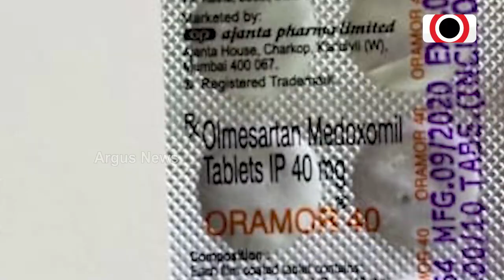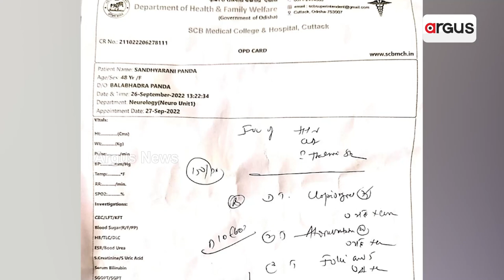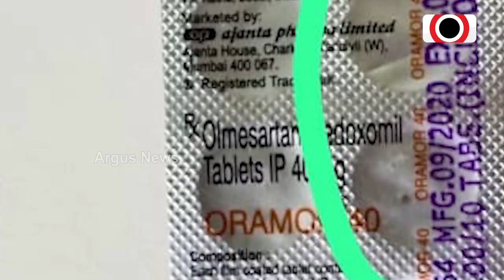ନିରାମୟ କେନ୍ଦ୍ରରେ ଏକ୍ସପାରୀ ମେଡିସିନ ମିଳୁଥିବା ଅଭିଯୋଗ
ରୋଗୀଙ୍କ ଜୀବନ ସହ ଖେଳ।  କଟକ ବଡ଼ ମେଡିକାଲରେ ଏକ୍ସପାରୀ ମେଡିସିନ। କଲ୍ୟାଣୀ ମେଡିକାଲ ଷ୍ଟୋରରେ ଏକ୍ସପାରୀ ମେଡିସିନ ମିଳୁଥିବା ଅଭିଯୋଗ ହୋଇଛି । ଅନ୍ୟପଟେ ଏନେଇ ମେଡିସିନ ବିକ୍ରେତା କ୍ଷମା ପ୍ରାର୍ଥନା କରିଛନ୍ତି ।